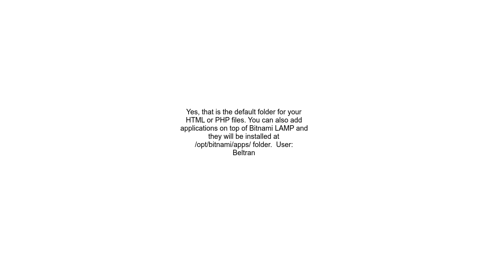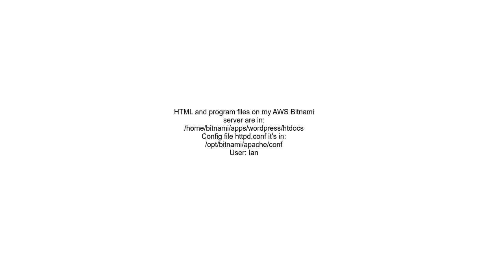Where to put website files in Bitnami LAMP Ubuntu server